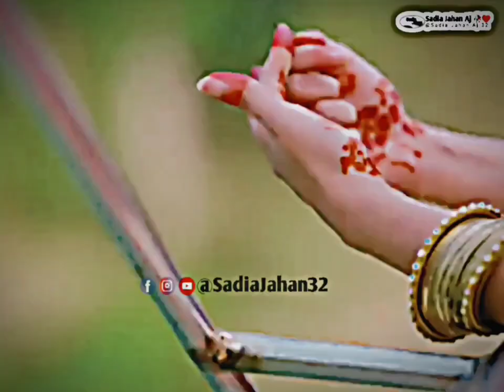চোখে চোখে এত কথা মুখে কেন বলো না 🥀🥰 Chokhe chokhe eto kotha mukhe keno bolo na